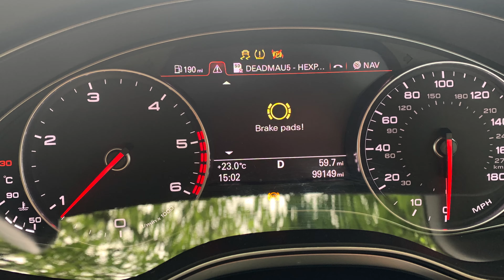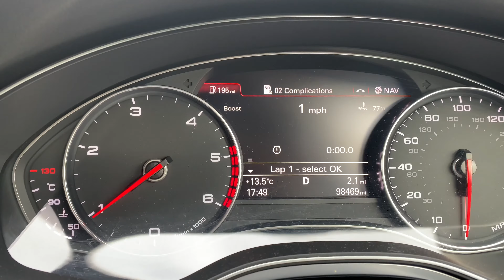Audi A6 - TPMS/Electronic Brake/ABS error fix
This video is about how to fix TPMS, ESC Electronic Stabiliser System, Electric Brake, ABS, and Tracktion control malfunction.